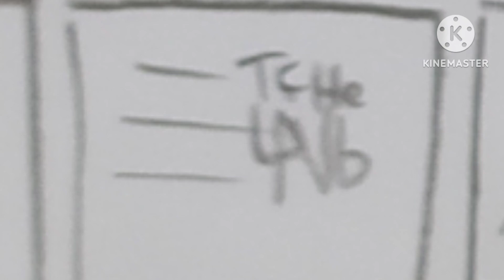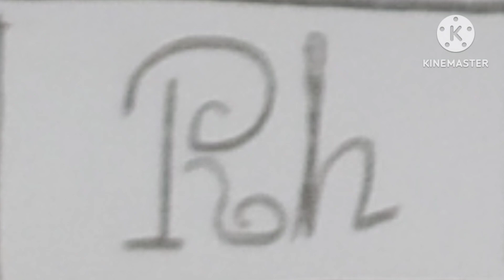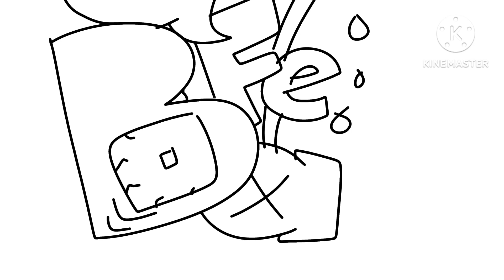Nb-Rh audition storyboard